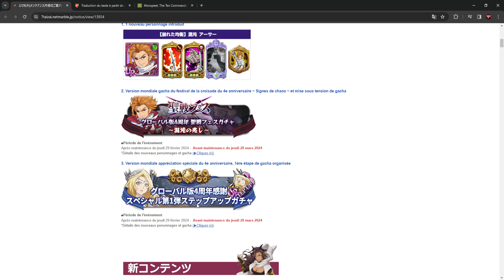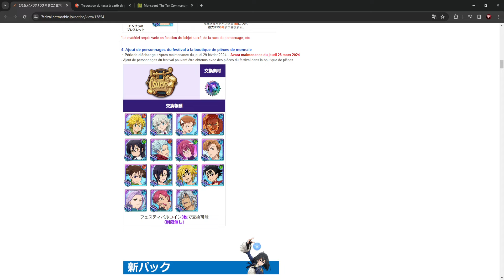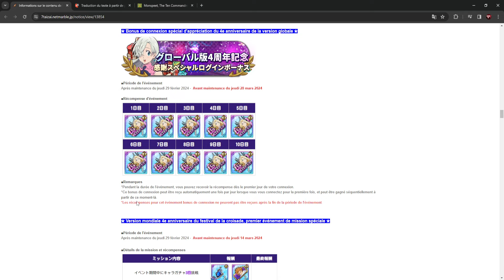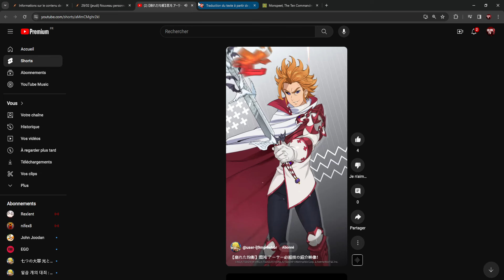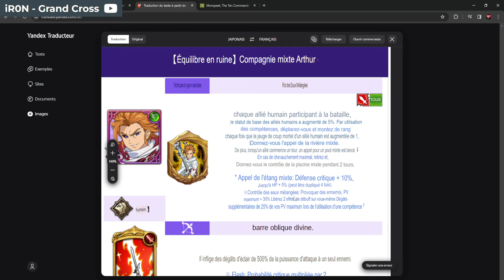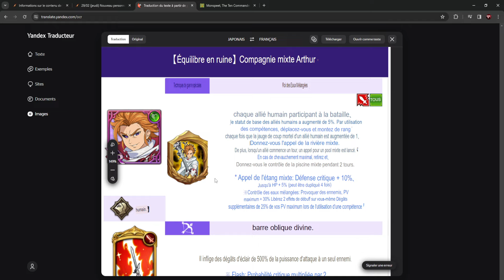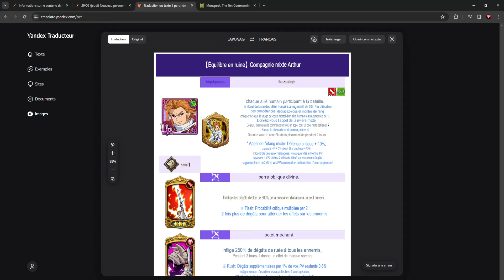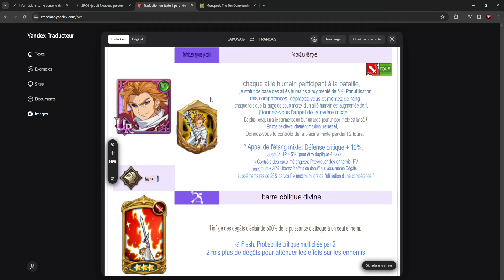UNE MAJ CHAOTIQUE, ARTHUR CHAOS MID ?! - 7DS: Grand Cross